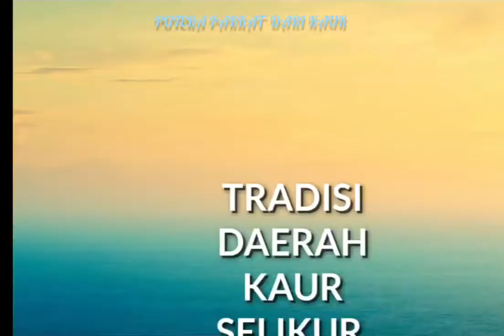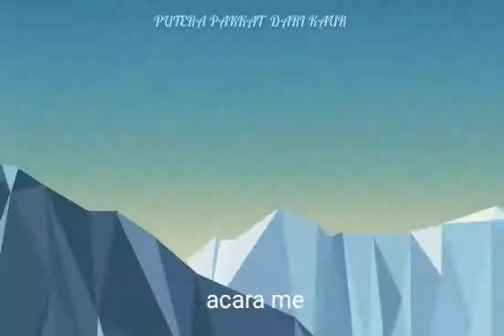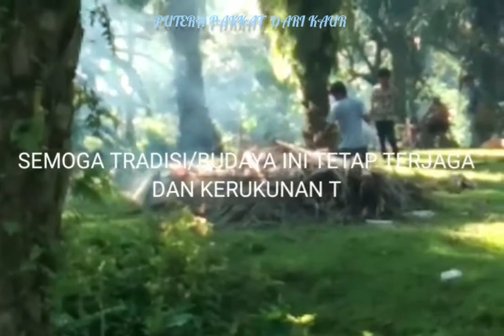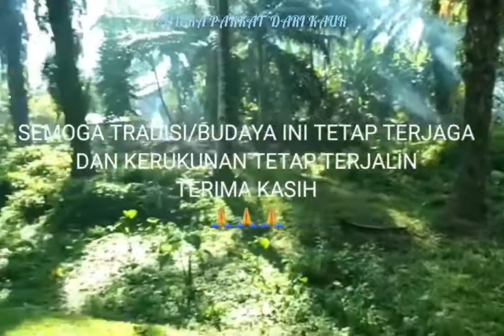SELIKURAN TRADISI DAN BUDAYA DAERAH KAUR